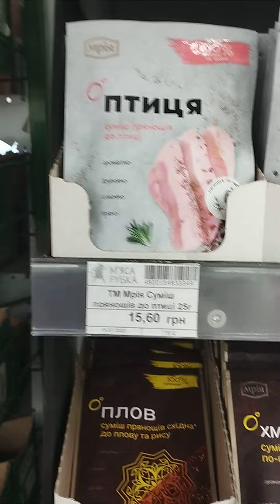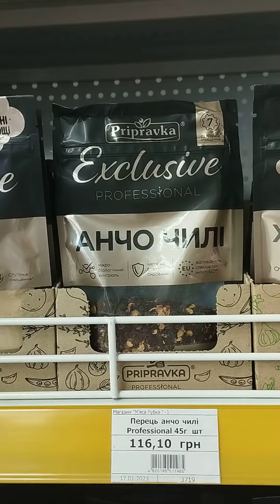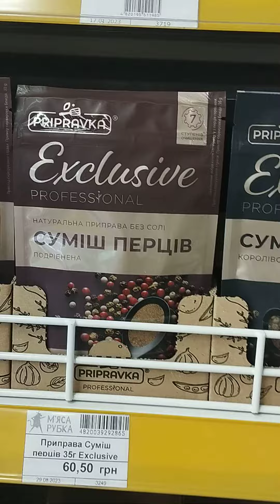За три хвилини можна вирішити всі питання на місяць 😉. 21.09.23 мясо, продукти